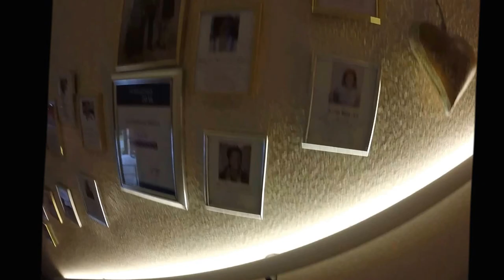Bliems Familienhotel durch Kinderaugen im Sommer 2016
"Wer die Welt mit Kinderaugen sieht wird verstehen, wie man sie besser machen kann."
Ein kleiner Hotelrundgang im Sommer 2016 von den lieben Mädels Julia und Lisa, die sich dazu bereit erklärt haben, das Hotel durch Kinderaugen zu präsentieren!